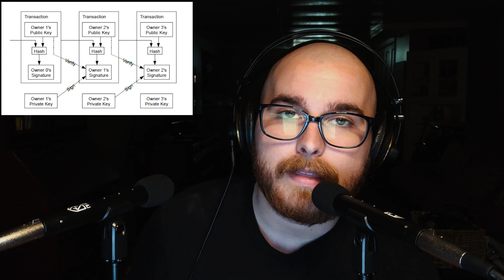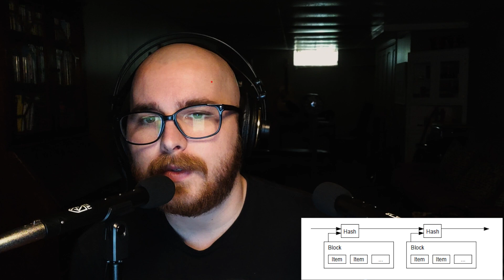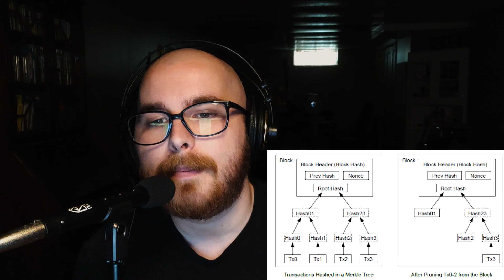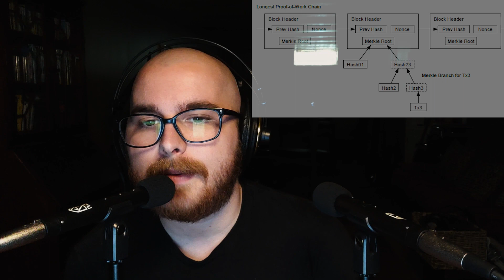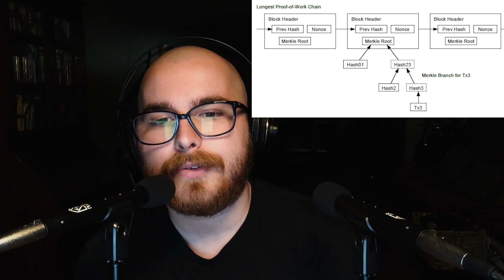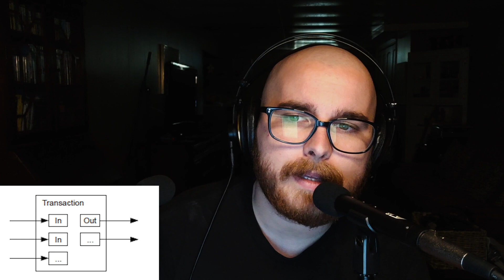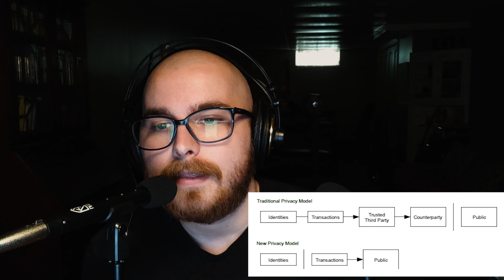ASMR: Softly Reading the Bitcoin Whitepaper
This video is in no way financial advice, it is purely education and hopefully relaxing.

[ ASMR DEFINITION ]

[ MY EQUIPMENT ]